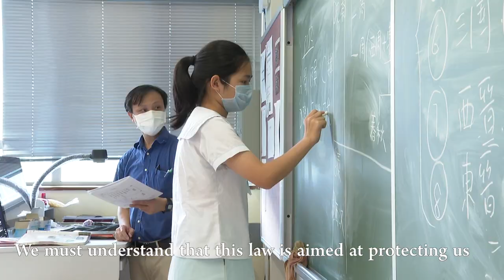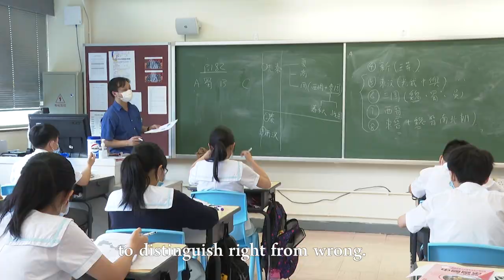HK schools have responsibility to educate students properly: principals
"We need a good cyber environment and righteous media for our students to learn how everything has developed from a positive perspective," says a principal of a school in Hong Kong.